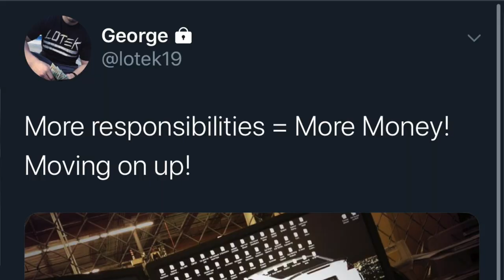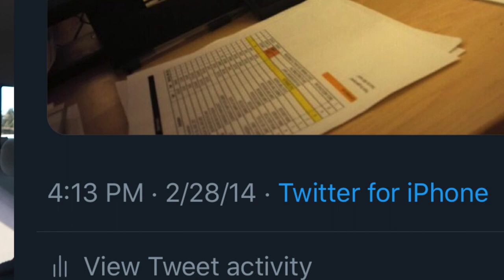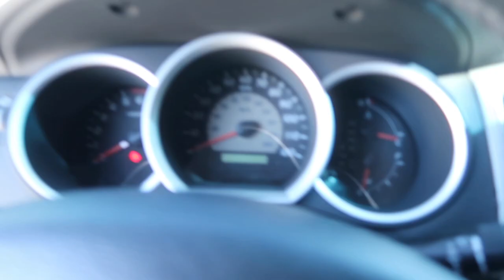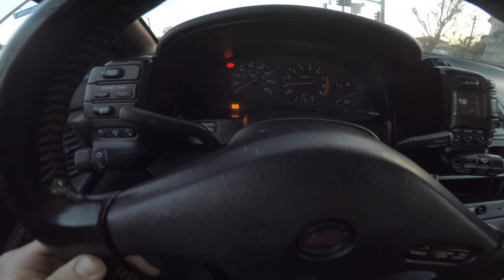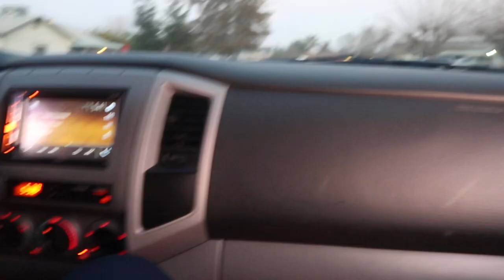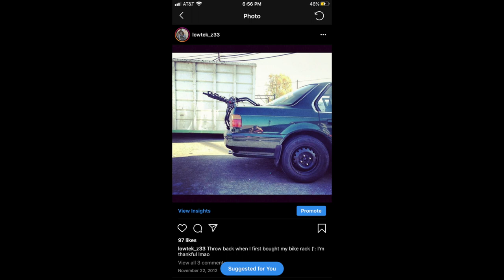PICKING UP MY NEW CAR!! | MY TACOMA PULLS OVER 5000LBS!!